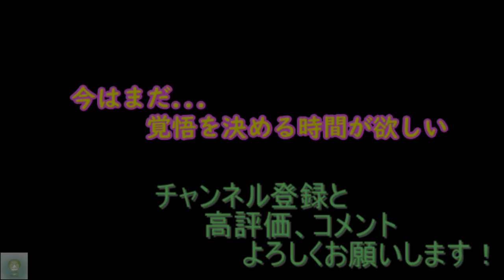【アイキス】 変わりゆく関係【#９７】【姉妹共通√】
二人に告白された翌日、蓮は一日ぼんやりしていた。
先輩たちに何かあったのかと心配される蓮。
二人から告白されたということを話すと、今まで一度もそういったことはなかったのかと不思議そうな顔をされる。
二人と再会したばかりでということもあり、戸惑いや不安が押し寄せる。
先輩たちに相談することで、変わっていくことへの恐怖に立ち向かわないといけないということを改めて再確認するのだった。

これは、『スキ』を『アイ』に変える物語ーー。